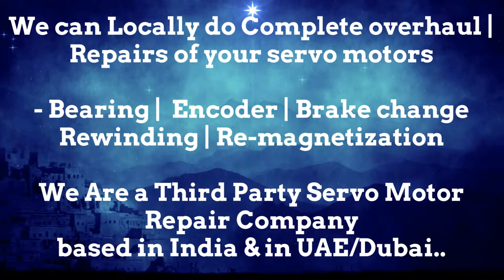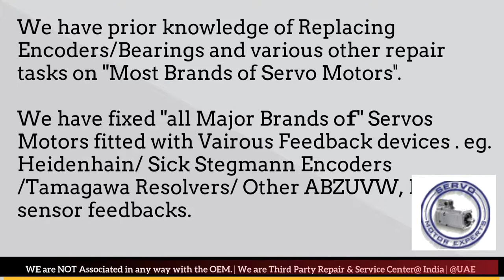TetraPak Tetra Pak Encoder Repair Arab GCC Servo Motor Drive Dubai Resolver Align India UAE Oman KSA